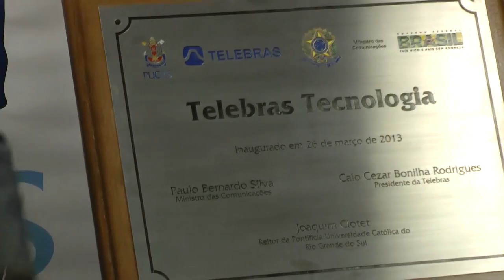Telebras e PUCRS lançam rede de referência do Plano Nacional de Banda Larga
Ministro das Comunicações Paulo Bernardo e o Presidente da Telebras Caio Bonilha falam sobre o lançamento da rede de referência do Plano Nacional de Banda Larga, parceria entre a Telebras e a PUCRS.